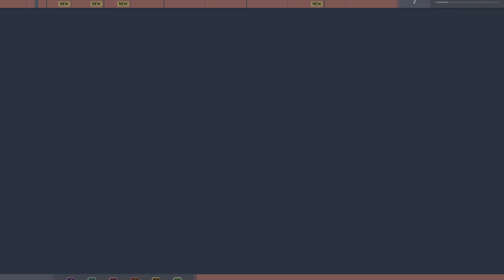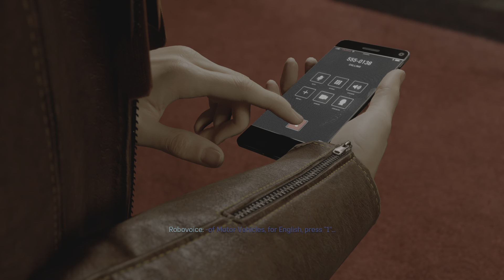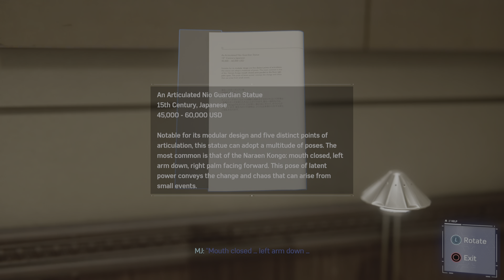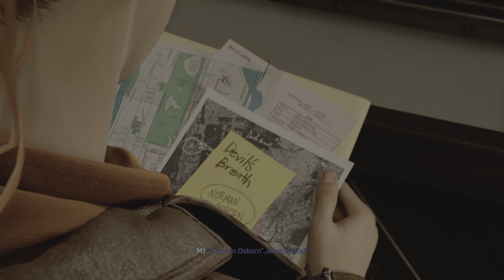Marvel's Spider-Man Remastered_20231201185118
Marvels Spider-Man